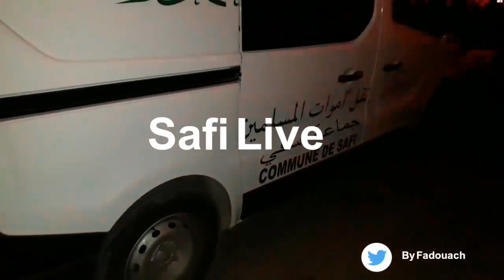لحظة إخراج جثمان الزوجة لي دبحها زوجها في مدينة اسفي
لحظة إخراج جثمان الضحية لي ذبحها زوجها ليلة الإثنين بحي الكورس آسفي
 زوج يذبح زوجته من الوريد بحي الكورس باسفي... أمام أنظار اطفالها   خطير جدا…زوج يذبح زوجته من الوريد إلى الوريد بآسفي أمام أنظار أبنائها   جريمة أسفي, رجل يذبح زوجته من الوريد إلى الوريد أمام أعين أطفالها بسباب مو   كيفاش ذبح محمد زوجته جميلة بآسفي... الجيران والأقارب يكشفون أش وقع؟   تصريحات صادمة وغير متوقعة.. لجيران الزوج الذي ذبح زوجته أمام أبنائه  أول خروج إعلامي للصديق المقرب من الزوج لي ذبح مراتو من الوريد بآسفي..شفت مراتو مذبوحة وها علاش قتلها  زوج يذبح زوجته بأسفي بسبب أمه ياربي تسترنا حتى يسترنا التراب قلو أمين